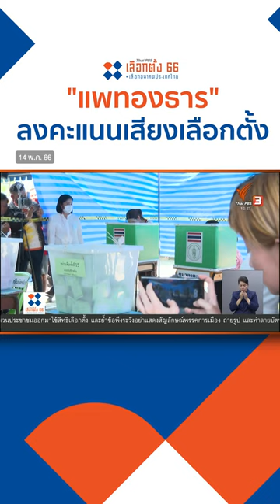ลงคะแนนเสียงเลือกตั้ง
การลงคะแนนเสียงเลือกตั้ง ที่เขตเลือกตั้งที่ 15 แขวงรามอินทรา เขตคันนายาว กรุงเทพมหานคร ค่อนข้างที่จะคึกคัก ขณะที่ น.ส.แพทองธาร ชินวัตร  พร้อมครอบครัว เดินทางมาลงคะแนนเสียงแล้ว เมื่อช่วงเช้าที่ผ่านมา